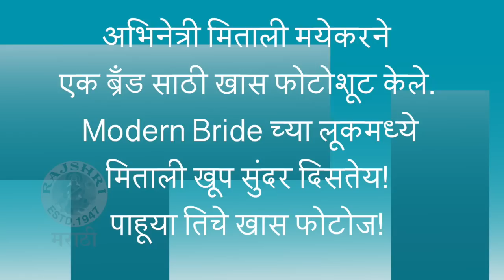Mitali Mayekar HOT BRIDE PHOTOS | मिताली बनली Hot Bride! | Siddharth Chandekar | Urfi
अभिनेत्री मिताली मयेकरने एक ब्रँड साठी खास फोटोशूट केले. Modern Bride च्या लूकमध्ये मिताली खूप सुंदर दिसतेय! पाहूया तिचे खास फोटोज!